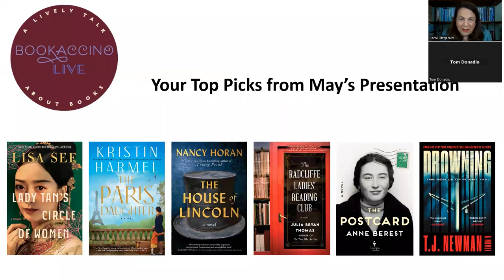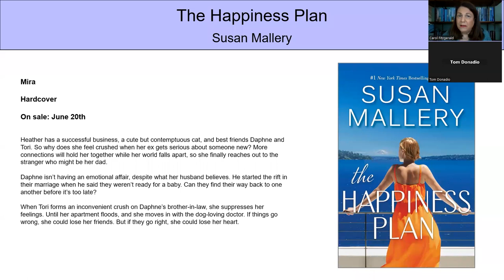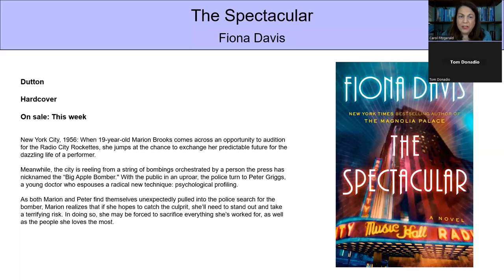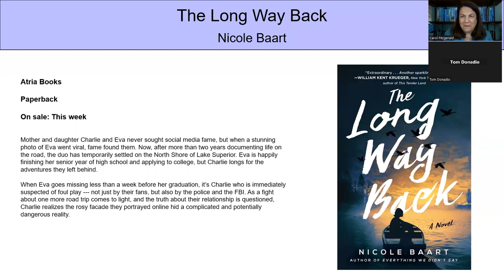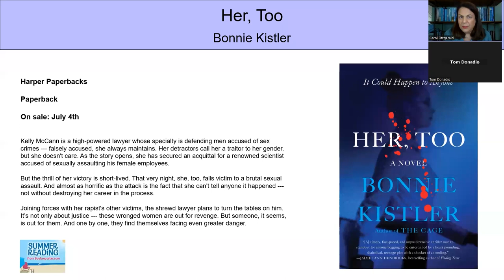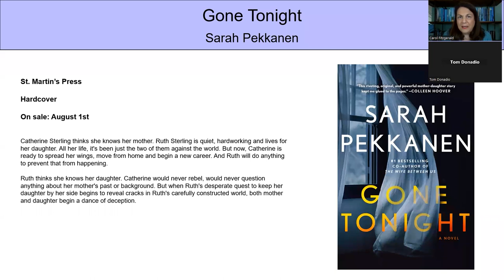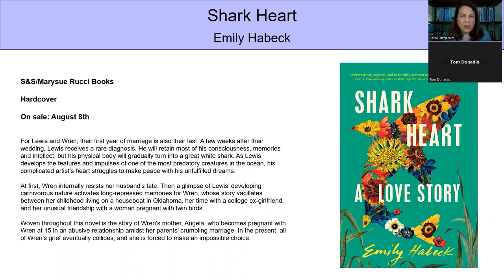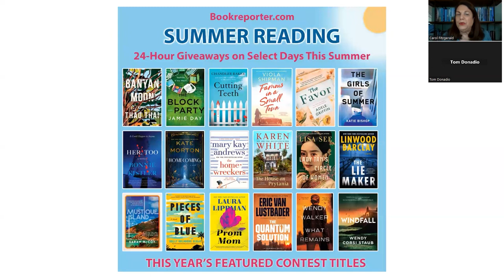"Bookaccino Live" June 2023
For the June 2023 "Bookaccino Live" event, Carol previews books that are out now through July 4th, as well as some August titles that we want to get on your radar. We hope you enjoy, and join us for our next "Bookaccino Live" on Wednesday, July 12th at 2pm ET.

Sign up for newsletters from Bookreporter and Reading Group Guides

Art Credit: Tom Fitzgerald

Edited by Jordan Redd Productions